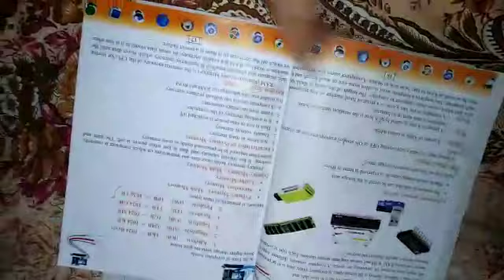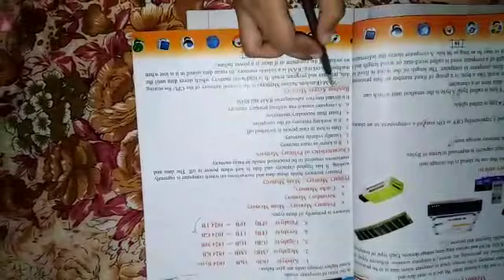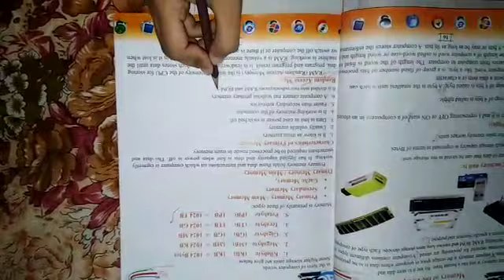G-V COMPUTER unit#02 , Lesson-4 | Day.12th